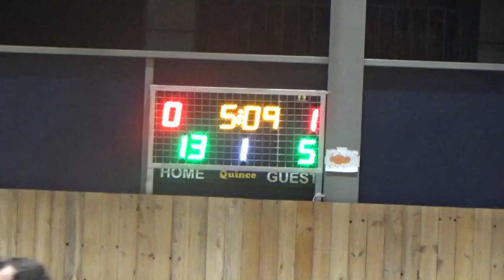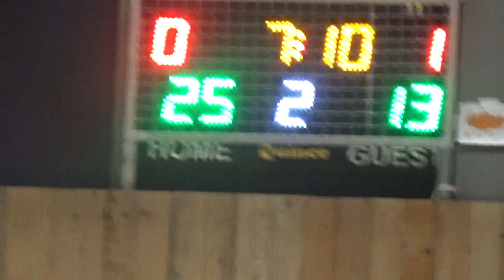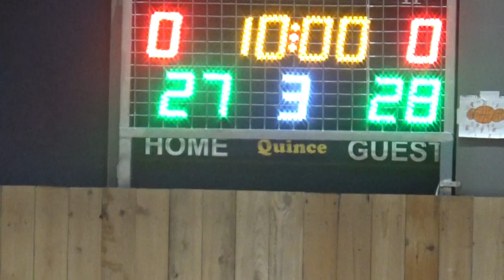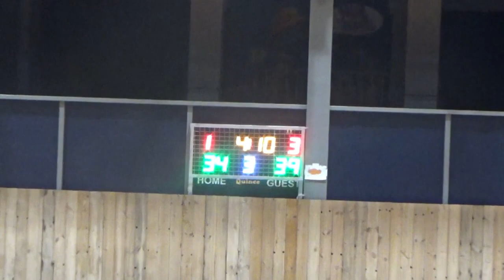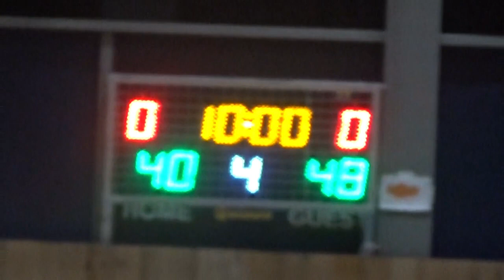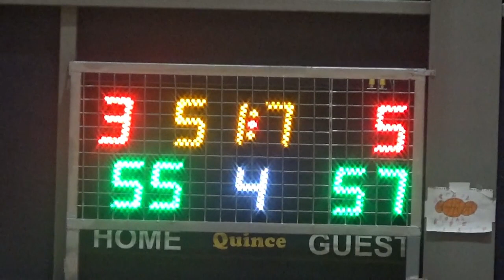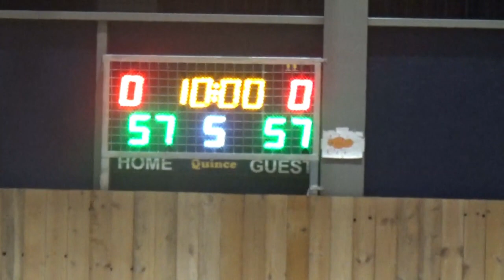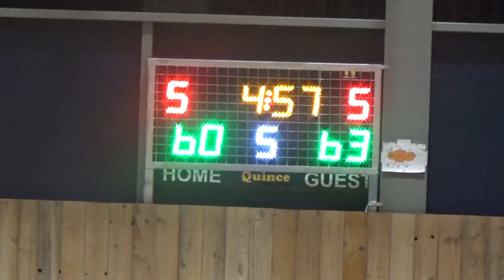Basketaki Salonica Development - Hoston Celtics Vs Na Sai Kala (16/2/2024)